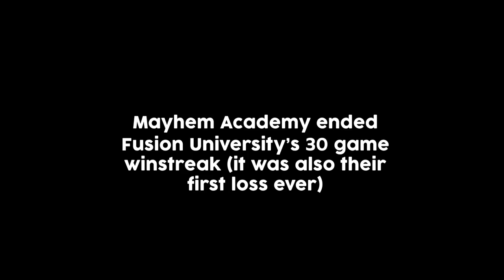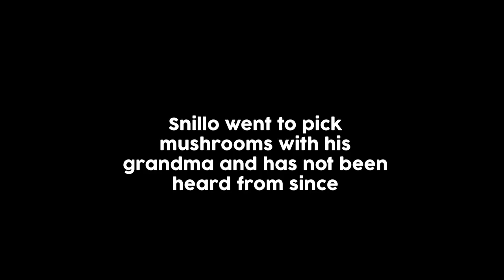How Mayhem Academy ended Fusion Uni's 30 game winstreak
Different kind of video, sort of a documentation of this historic moment in Contenders. Mayhem Academy was one of my favorite teams in all of OW esports. Sad to see them gone :(